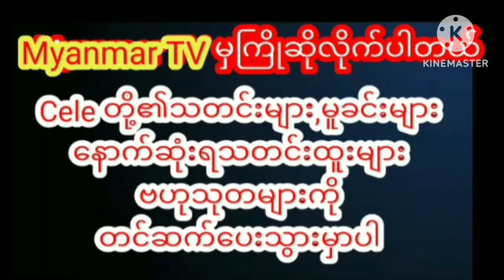ဆံပင်ကောက်ပြီးကလေးတစ်ယောက်လိုပျောိရွှင်နေတဲ့မအေးသောင်းcelebrity myanmarcelenews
ဆံပင်ကောက်ပြီးကလေးတစ်ယောက်လိုပျောိရွှင်နေတဲ့မအေးသောင်းmyanmarnews